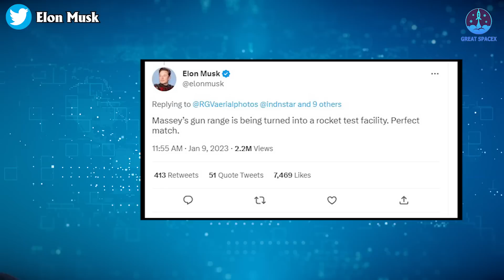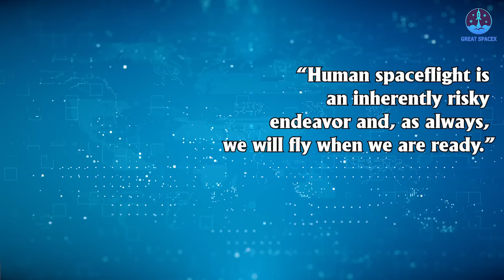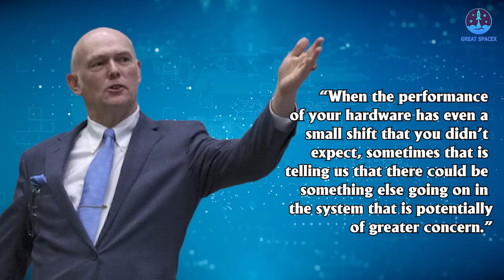SpaceX Starship plans changed, S25 back, S26 new test, Dragon launch error, MS-23...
1)HUGE THANKS TO:
2) 🎵 ABOUT ALL TRACK IN MY VIDEO 🎵

3) SOURCES OF THUMBNAIL

SpaceX Starship plans changed, S25 back, S26 new test, Dragon launch, MS-23 docked ISS...

With the hectic pace of work and daily plan change on SpaceX’s Starship, it seems if you blink, you will miss a lot!
While attention has been on prototypes S24 and Booster 7 for the first orbital flight, SpaceX is also charging ahead with at least five mega-rockets in 2023.
Start with Ship 25.
Kevin Randolph recently took a picture of Ship 25 moved into the Masseys test site.
He also shared: "feeling like Oprah is out here saying "You get a Starship, you get a Starship, you all get a Starship!!!"
Masseys test site is a new place at Starbase.
On Sunday, January 8, Musk shared that SpaceX acquired a gun range near Starbase to use the land. –“Massey’s gun range is being turned into a rocket test facility. Perfect match,” he wrote via Twitter. The location is approximately 15-minutes away from the launch site, along the same Highway 4 road. The acquired land is expected to be used for Raptor engine testing and repairs.
Since SpaceX operations began in 2019, it has attracted hundreds of tourists to Boca Chica Beach. People would go check out the Starbase launch site and then go to ‘Massey’s Gun Shop & Range’ for target practice activities. According to local residents, the shooting range is still open at a different location along the State Highway 4 road that leads to Starbase.
Back to Ship 25, the trip is not it’s first.
 Starship S25 first headed to SpaceX’s South Texas launch and test facilities on October 19th, 2022, shortly after the vehicle was fully assembled. Around three weeks of testing followed, and SpaceX installed Ship 25 on a static fire test stand last month.